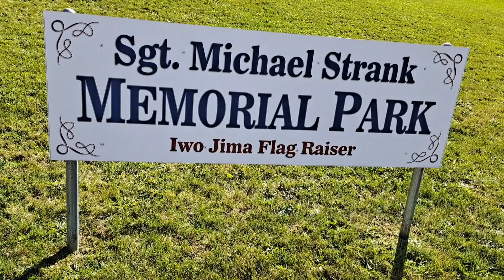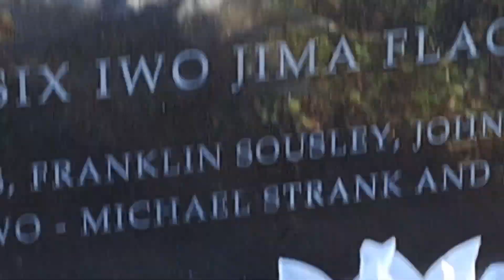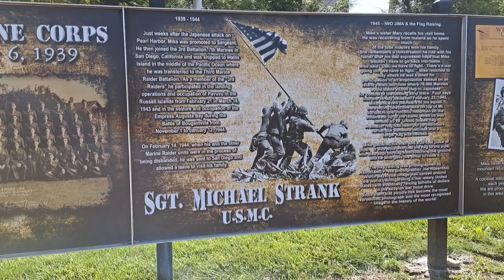Michael Strank Memorial Park